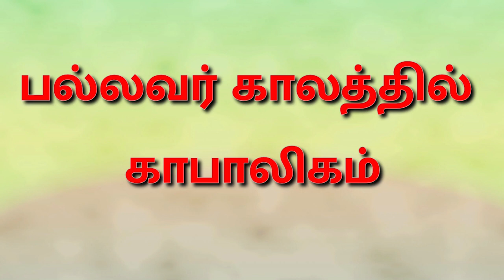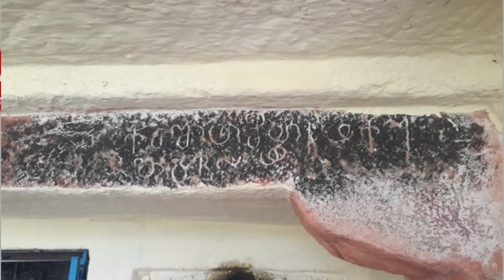பல்லவர் காலத்தில் காபாலிகம்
திரு.விக்கி கண்ணன்,

வரலாற்று ஆர்வலர்,
தொல்லியல் மாணவர்.